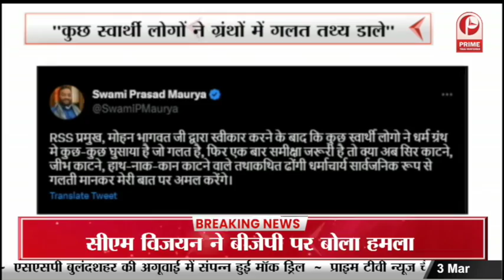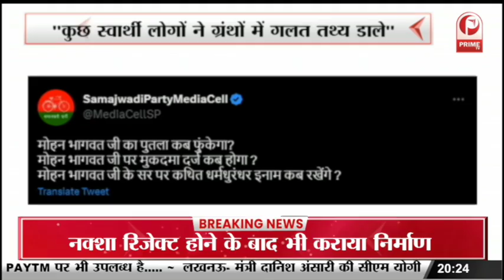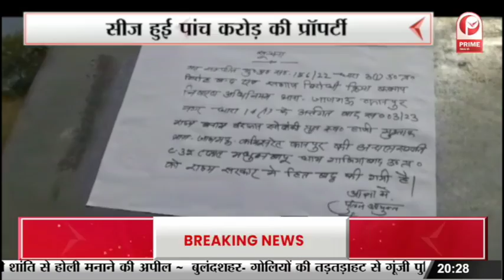Mohan Bhagwat : ''ग्रंथ और परंपरा की फिर से समीक्षा होनी चाहिए'' || Prime Tv